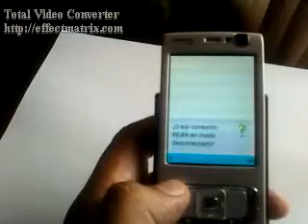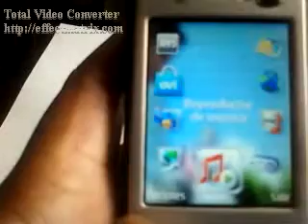ML 15257611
Video Migrado